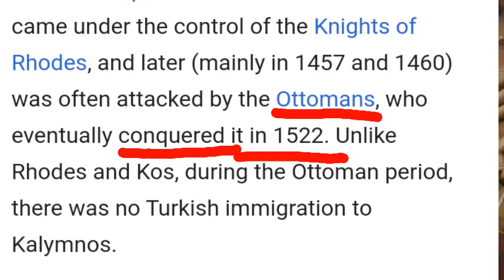Wrong History has been shown in Bolum 20 - Kalymnos Conquest - Barbaroslar Review | Atmic Studio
Hello guys ! Welcome to Atmic Studio
In Barbaroslar bolum 20 history has been shown wrong what will happen now???

Every Images, Clips, and Music used in this Video belong to the Respected Owner and Non Copyright Sounds has been used here.